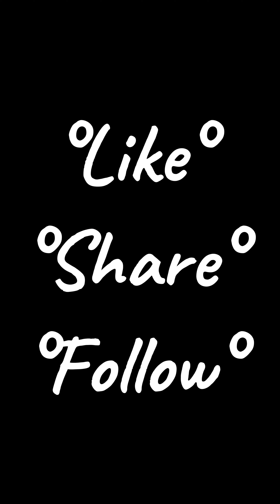Single Rose Bouquet Wrapping Tutorial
Gold Rim Waterproof Flower Wrapping Paper

Just for you Ribbon

Tape Dispenser

Matte Frosted Flower Wrapping Paper

Mother's day decorative Sticker